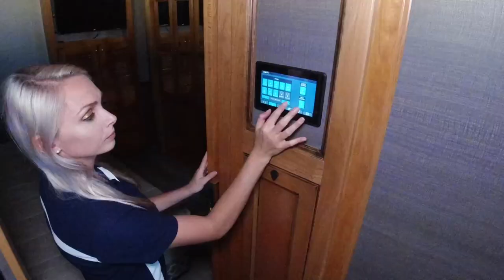2020 Tiffin Open Road Allegro 34 PA